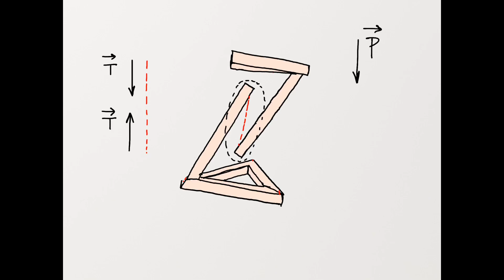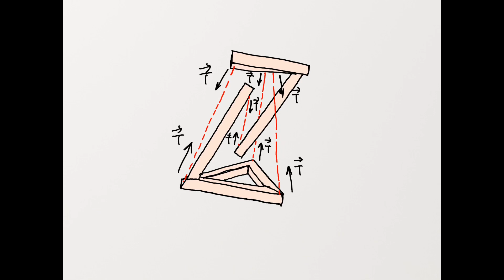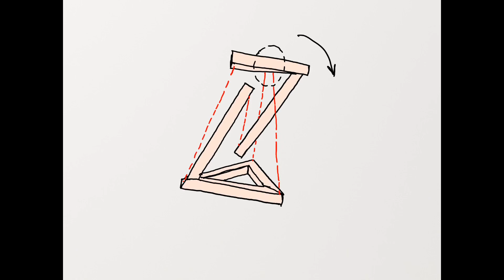Tensegrity (Tensao integridade)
Nesse video, tentei explicar o princípio estrutural “tensão integridade” por trás desses vídeos interessantes, espero que tenham gostado e entendido. Qualquer dúvida ou sugestões, deixe nos comentários. Obrigado!!

  In this video, I tried to explain the structural principle “Tensegrity” behind these interesting videos. I hope you liked it and understood it, but any questions or suggestions, please leave in the comments. Thank you very much!